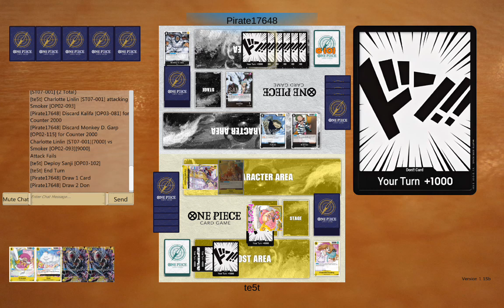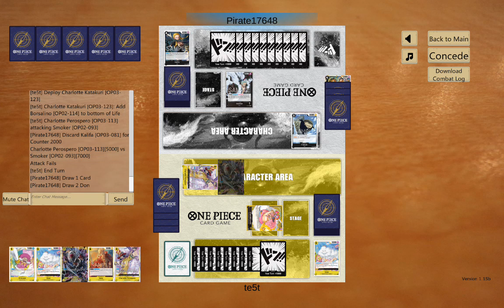[OPTCG] Linlin vs Smoker o98